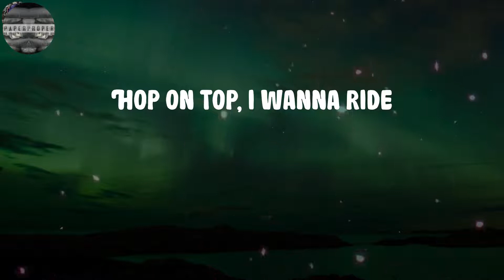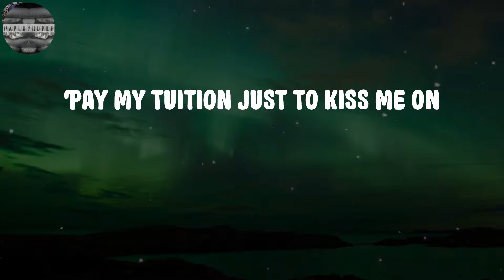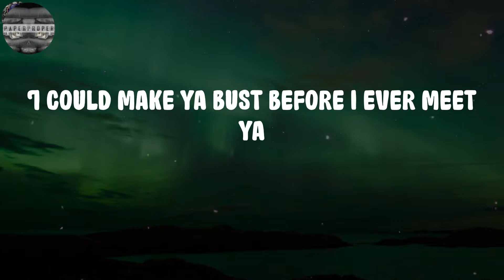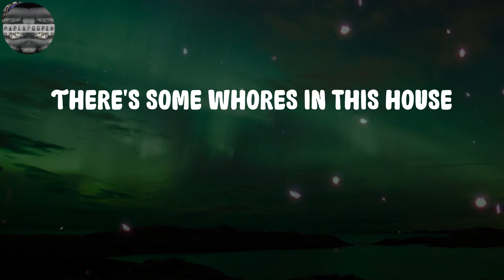Cardi B - WAP (Lyrics)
WAP Lyrics:
WAP